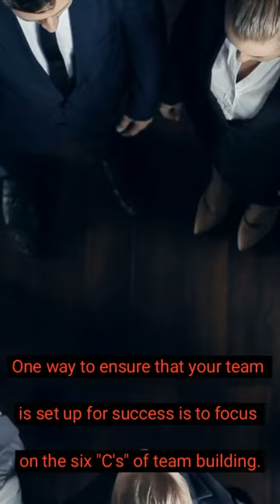The 6 C:s of team building